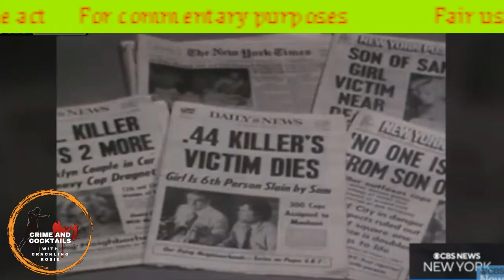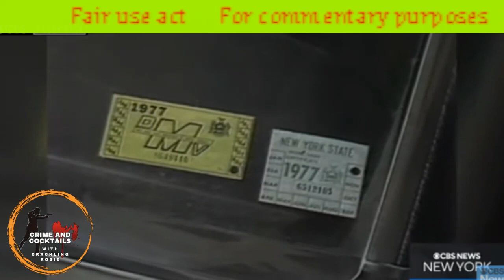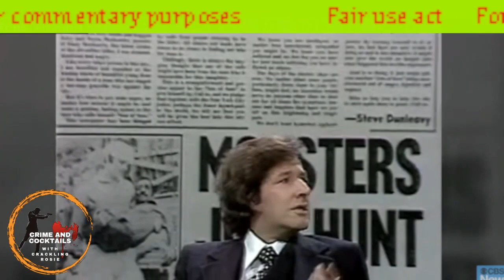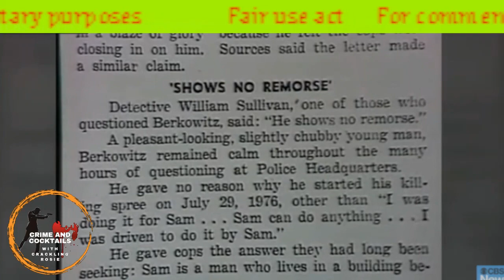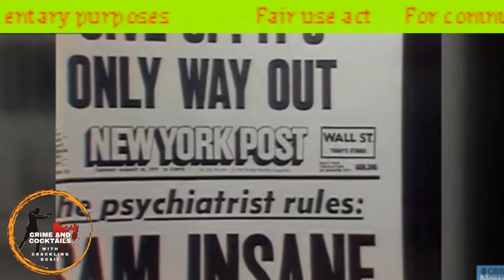SON OF SAM 2017 CBS INTERVIEW PLUS ARCHIVES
Original aired on CBS NY - Looking Back Son of Sam.

Join our cozy true crime community. Mature and respectful dialogue only. Please share the cases that interest you in the comments. This is a hate and drama FREE zone.  CR